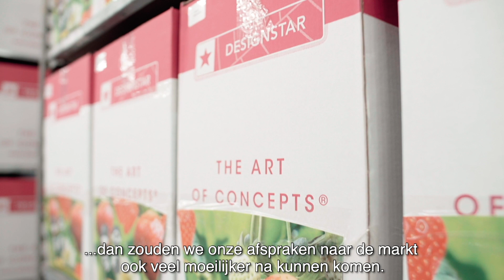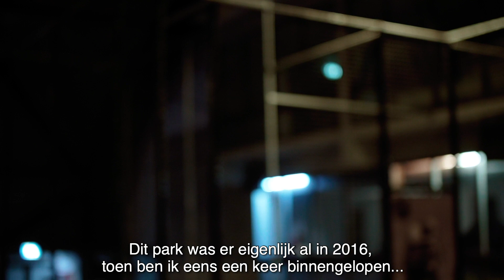WSD Journaal februari 2019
WSD werkt samen met Designstar.. Wat levert het WSD op en wat Designstar?  Johan de Jong, manager Inkoop van Designstar geeft aan wat dat Designstar oplevert..Manuela van de Sande werkt als chauffeur collectief vervoer bij WSD. Manuela heeft al best wel wat werkplekken gehad maar op deze werkplek wil ze nooit meer weg. Waarom? Gérard Verdonk is idolaat van jumpen. Hij is één keer per week te vinden in het allervetste Trampolinepark in Oisterwijk. Hij krijgt er veel energie van en wordt er heel vrolijk van.